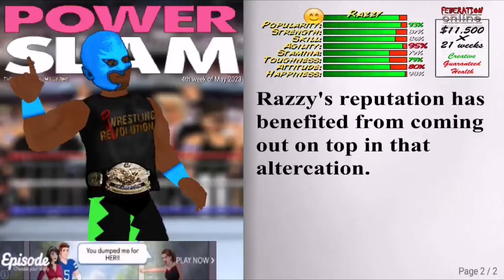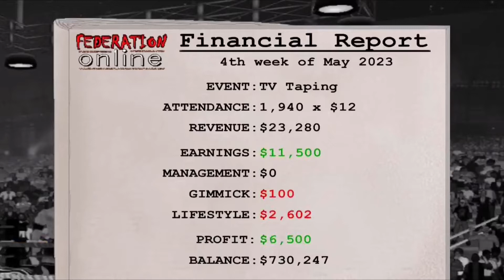I WAS ABOUT TO SAY........ (Wrestling Revolution)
P.S: my alarm went off in this video